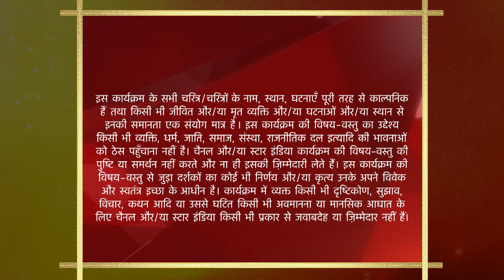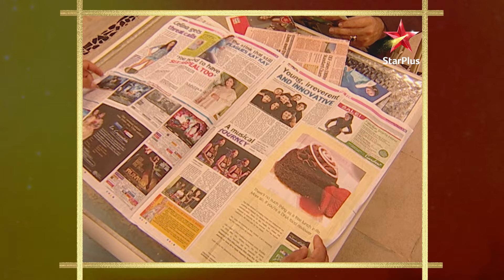Yeh Rishta Kya Kehlata Hai | Season 1 | Episode 116 | Naitik ke saamne aaya Akshara ka sach!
Episode 116